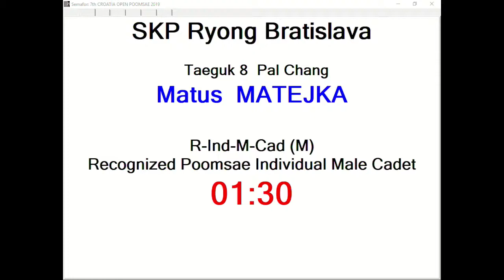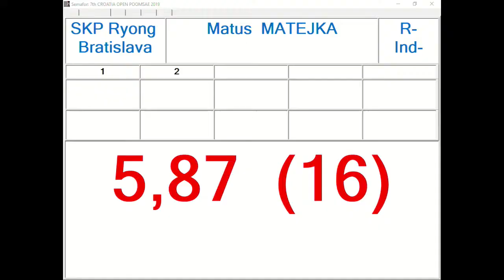R Individual M Cadet Round 1 Matus Matejka, SKP Ryong Bratislava 11,74